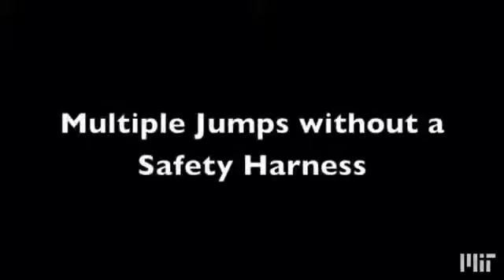Cheetah robot experiment test